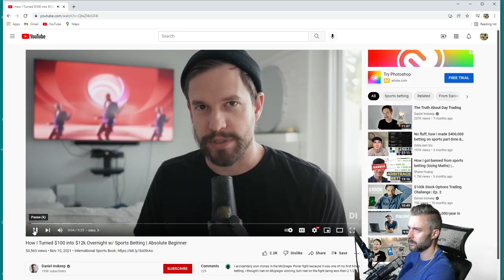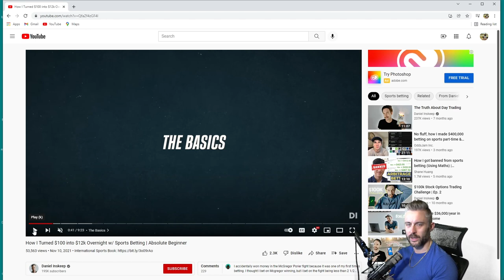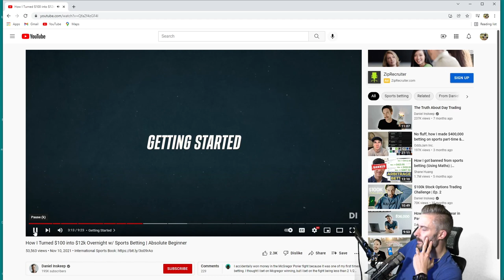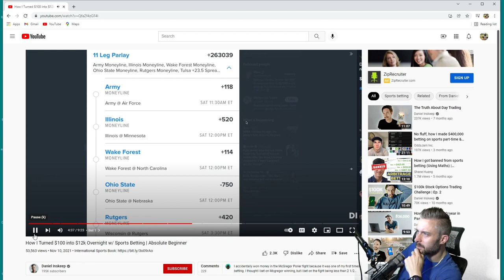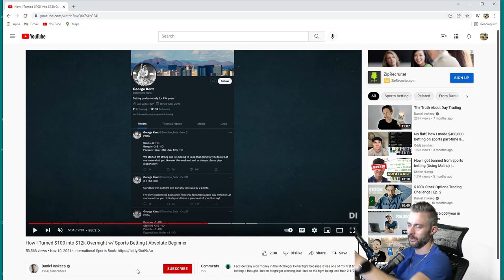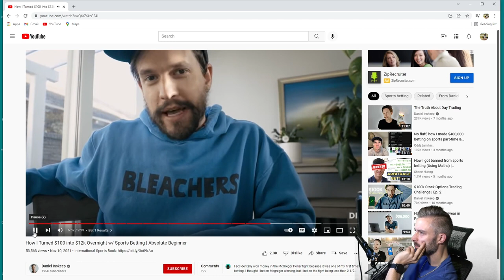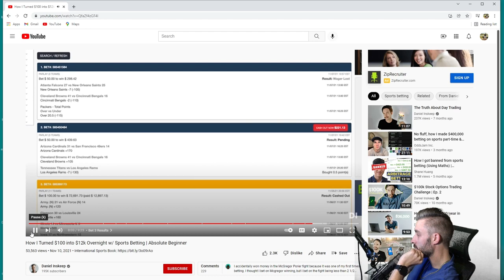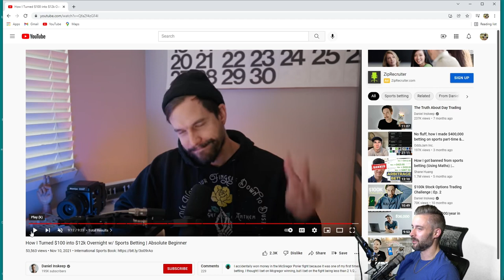"How I Turned $100 into $12k Overnight with Sports Betting" | Reacting to Daniel Inskeep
This is the first video in my Reaction Series where I take a sports betting related video from YouTube and give my critique on it.

In this video Daniel discusses his entry into sports betting as an absolute beginner and he connects on a massive parlay. Is this something that the average person can expect when betting parlays?